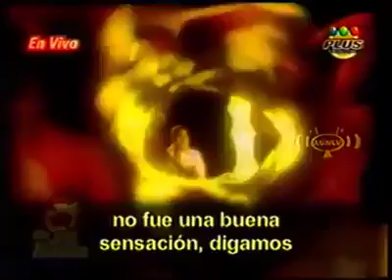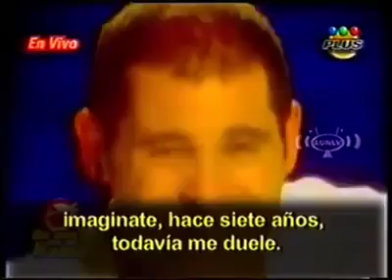confesiones de risa 😎10